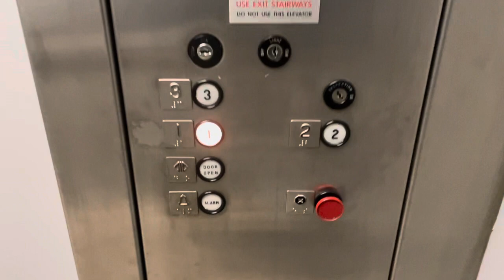Old Dover Hydraulic Elevator @ 100 Milk Street Methuen, MA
Just your basic Dover Elevator with a quiet motor.